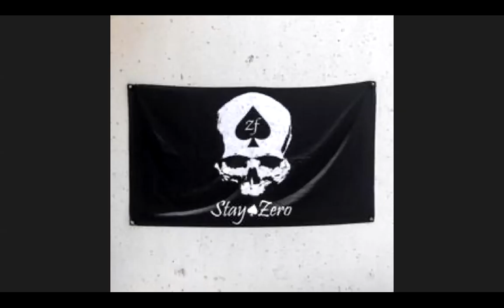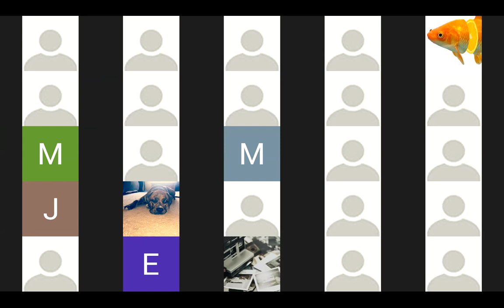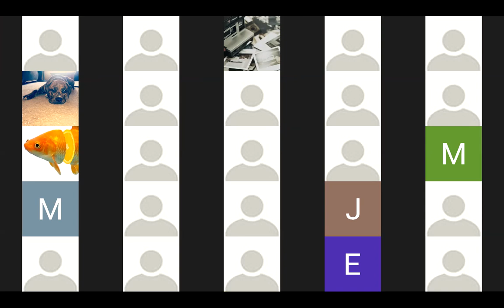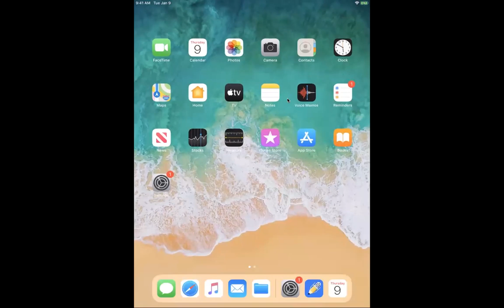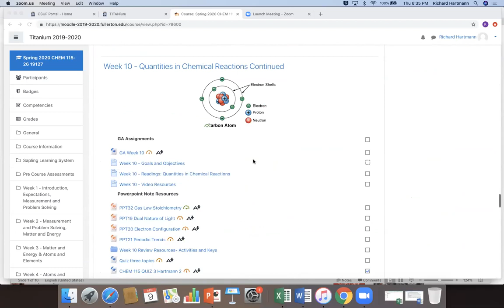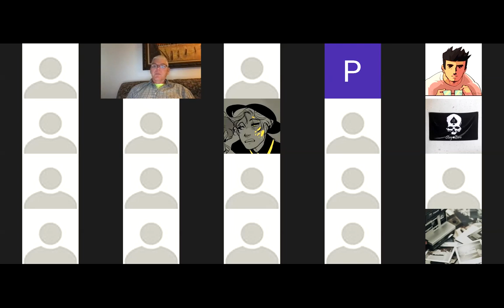Chem115 Hartmann April 9 2020